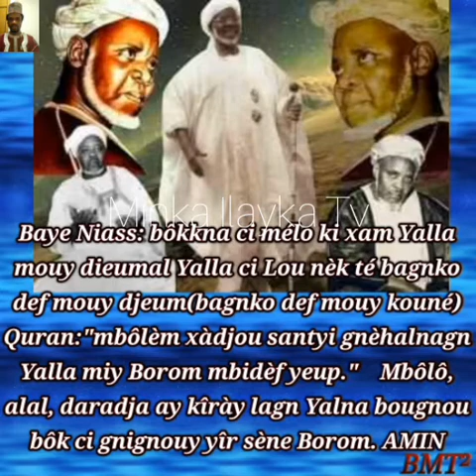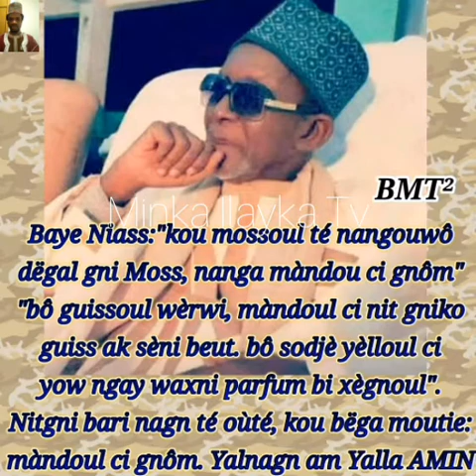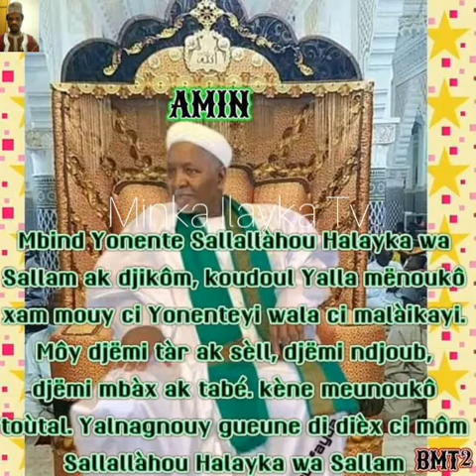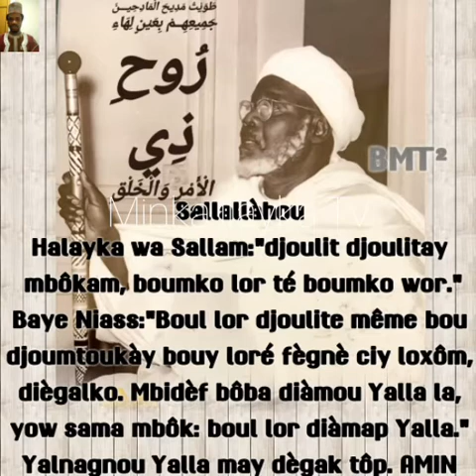BAYE NIASS/ ZIKAR DIOSSONG (khitamoullah)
MINKA ILAYKA TV